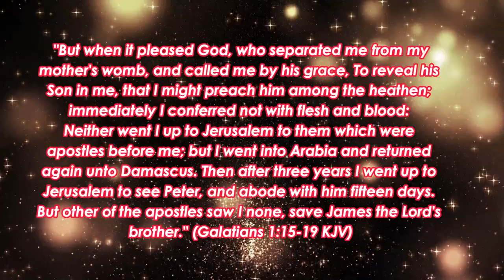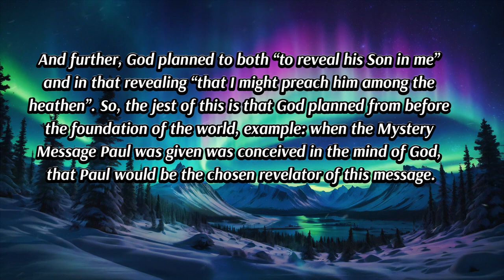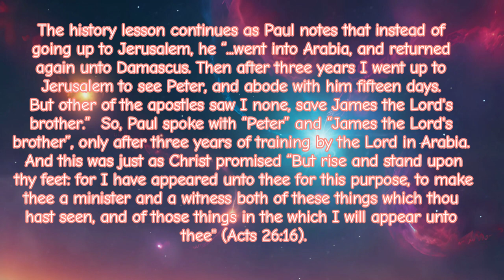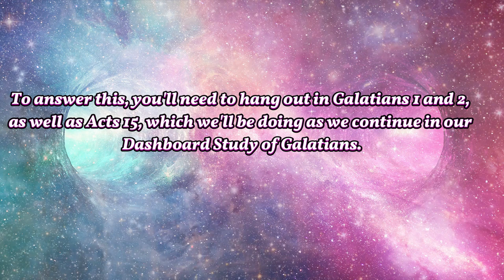90-Called Me By His Grace